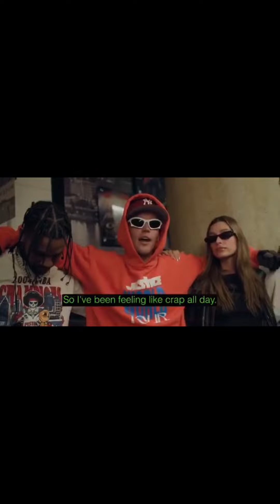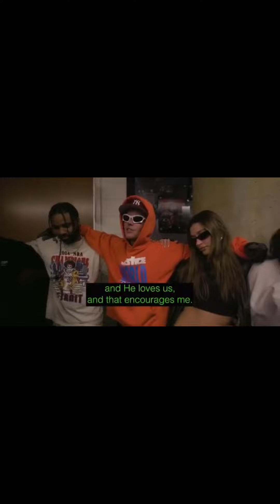Life of stars